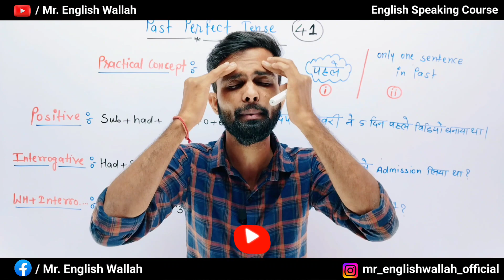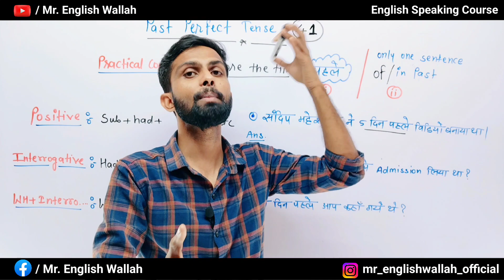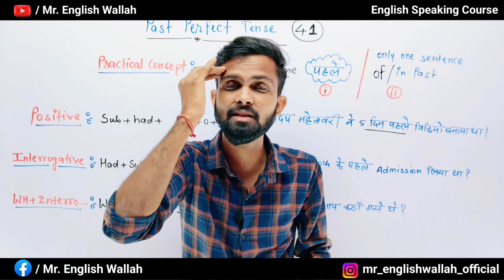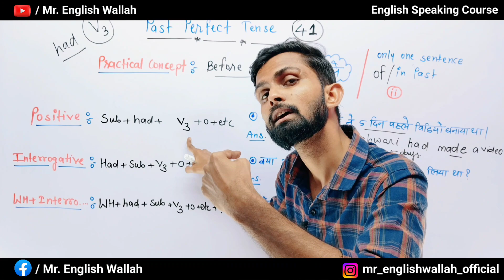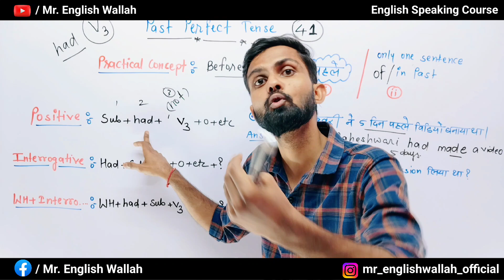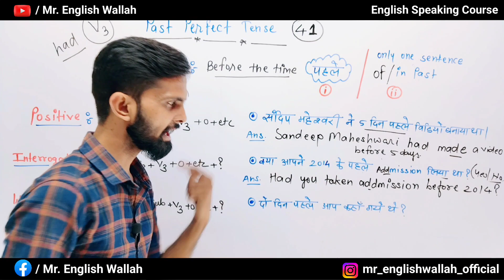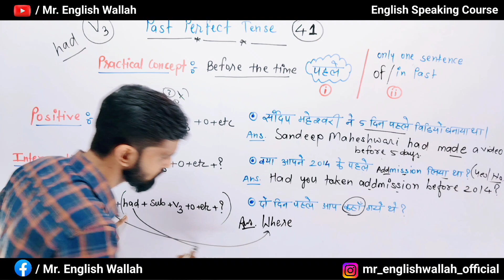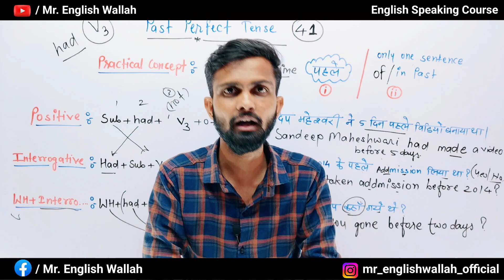Past Perfect Tense | Past Tenses | Sandeep Maheshwari vs Big Scam Exposed 🔥@Mr.EnglishWallah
Past Perfect Tense in English Conversation

Past Perfect Tense | English Conversation | English Speaking | Learn English |

Past Perfect Tense in Hindi | Has + v3 |  English Tense | EC

In this video, You will be trained how to speak Advanced English.After watching this video,You will be able to use past perfect tense and simple past tense in your daily life...Of you are looking for the Tenses and English Grammar, this video will definitely help you to be the master of English Grammar.

🔴  Your Queries  🔴
Mr English Wallah
mrenglishwallah
Perfect tenses in hindi
Tense for spoken english
English spoken tenses in hindi
Difference between Simple past and Present Perfect Tense
Simple past tense vs Past Perfect Tense in Hindi
🔴  CHAPTERS  🔴
00:00 - introduction
00:48 - Practical Concept of Past Perfect Tense
03:09- Simple Past VS Past Perfect Tense
04:19 - Positive Sentences
06:58 - Negative Sentences
07:39 - Interrogative Questions
10:18 - Wh + Interrogative Questions

            🔥🔥Team@ Mr. English Wallah™  🔥🔥
                                     Ravi Sir
            English Spoken & English Grammar
                         Ahemdabad - India